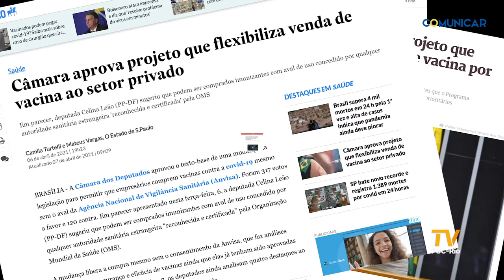TV PUC-Rio: Temporão critica projeto que “institucionaliza fura-fila” da vacina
O ex-ministro da Saúde José Gomes Temporão ministrou a Aula Inaugural do departamento de Psicologia da PUC-Rio e falou sobre saúde coletiva em tempos de pandemia de Covid-19. Ele destacou a importância do Sistema Único de Saúde e analisou a crise sanitária no país.